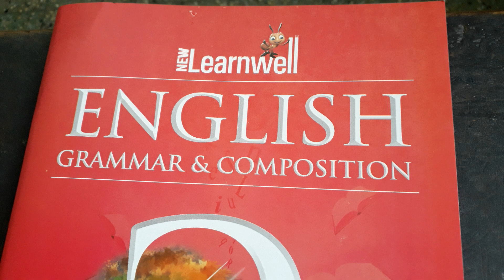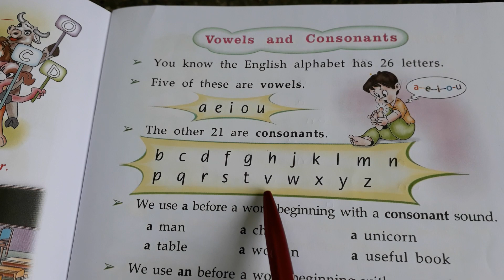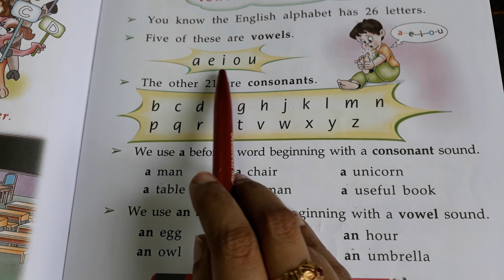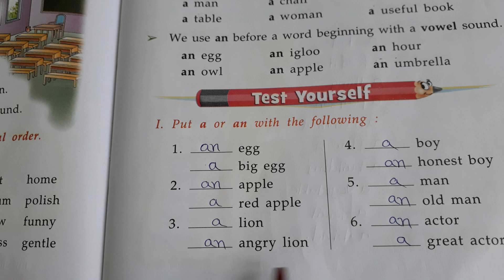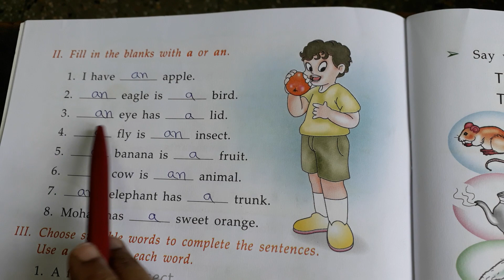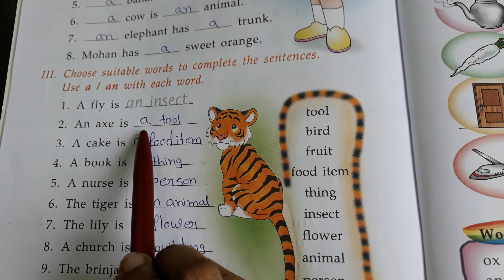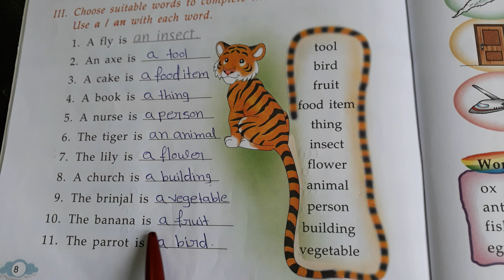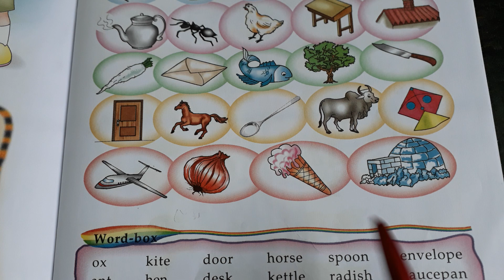2nd std English 2, chapter 1, Vowels and consonants, page 07 to 09